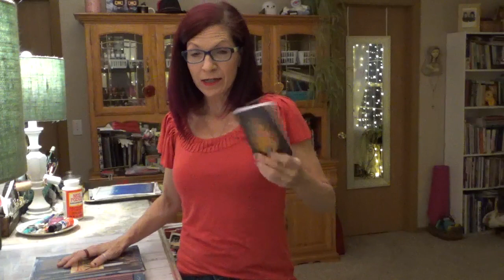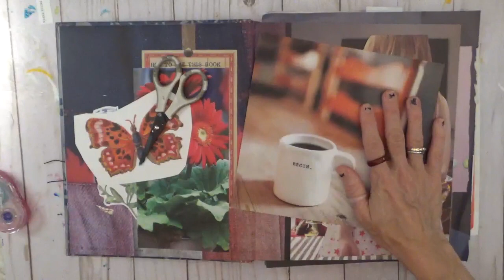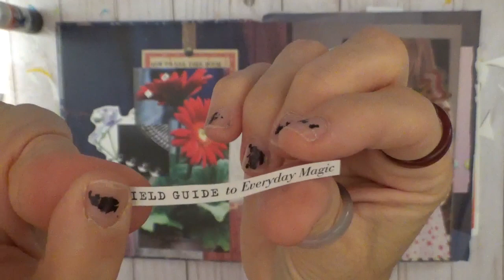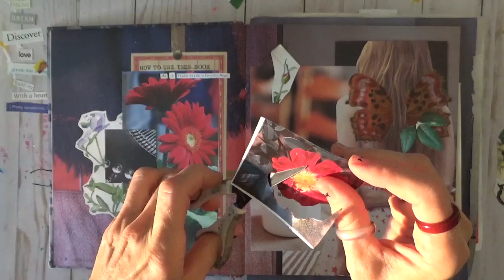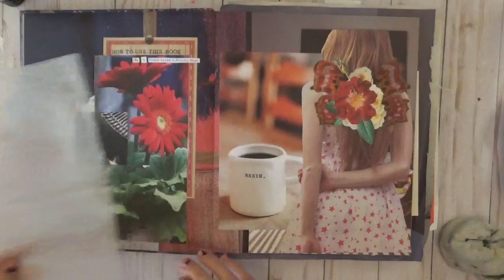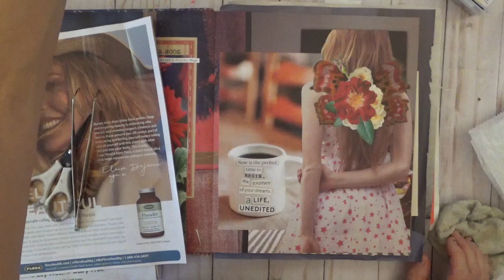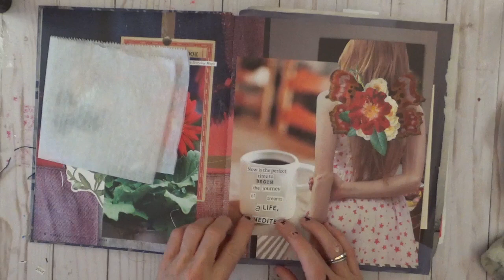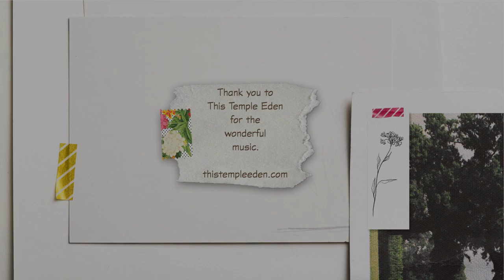Nomad Journal - Life, Unedited - real time creative process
Hi everyone,

Here's another spread in my Nomad book journal.  I hope my sharing my process with you in real-time is helping you better learn how I go about creating these pages in this book.

While working on these pages, I mention a couple of times that I had found some clipped out words that I thought would work perfectly for the first page but I was unable to find them.  Well, I accidently found them last night while working on the next page in the journal.  So, the photos of the finished pages you will see here include the added text.  I did video my adding the text onto this page before I began a new page and it is part of the next video I will share working in this journal.

Here are some related links for you:

Nomad:A Global Approach to Interior Design by Sibella Court-

Elmer’s Xtreme Glue Stick-

Tombow Mono Permanent Adhesive -

Tombo Mono Permanent Adhesive refills-

Take care and creative blessings to you,
Dianne

Completely optional, yet very much appreciated ways that you can help support me and my channel...

Amazon Art Supply Wish List

Dianne Fago
3606 N. 156th Street 101-162

***I use images to create original pieces of collage art from various books and magazines.  I do not claim any rights to these images and I am using them for my own enjoyment.  Nothing that I create using these images is sold.  Please visit their websites to learn more about purchasing their magazines and/or images.